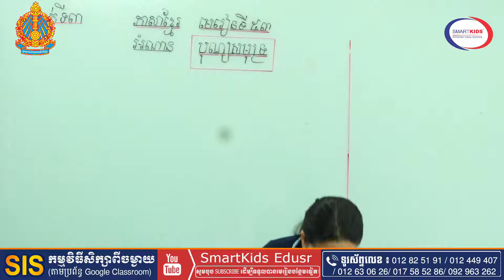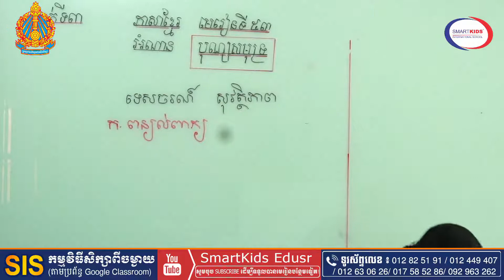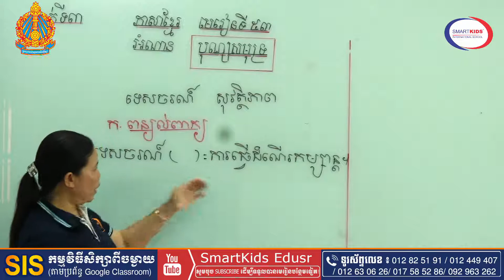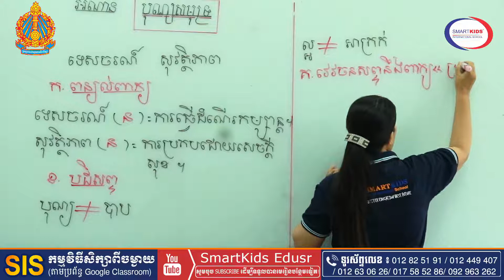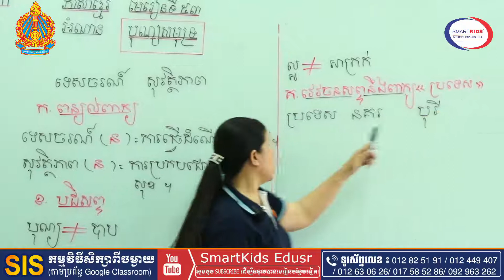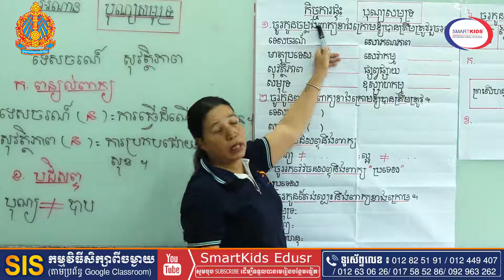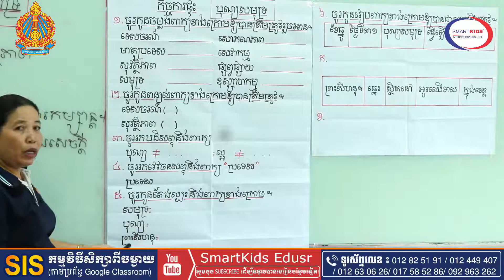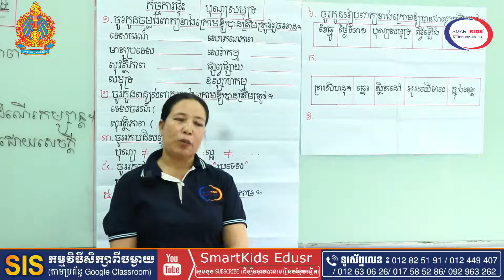ភាសាខ្មែរ-អំណាន-បុណ្យសមុទ្រ-អ្នកគ្រូ គ្រុយ សារ៉ន-ថ្នាក់ទី៣